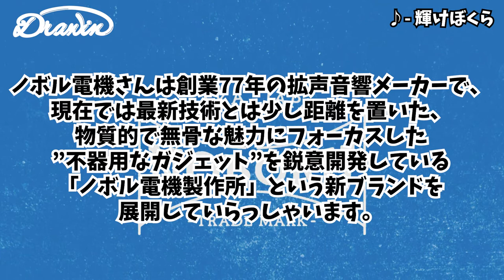【初めての商品紹介】無電源パッシブスピーカー「NMP−001」をガチレビュー！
ドローインのみんなで初めての商品紹介にチャレンジしました。

無電源パッシブスピーカー『拡音器』NMP-001 商品ページ
（購入もこちらから可能です）

ビジュアルに存在感があるけど、フォルムが可愛くて、軽くて丈夫で良いところがたくさんな商品です！

オキシー、ベッド壊してごめんね！